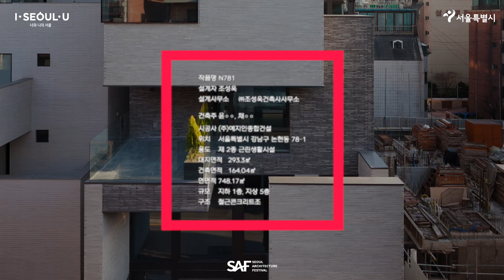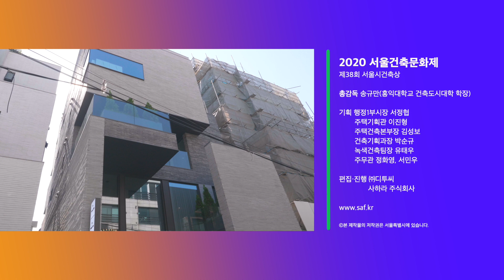[서울건축문화제 2020] 우수상 논현781 / N781